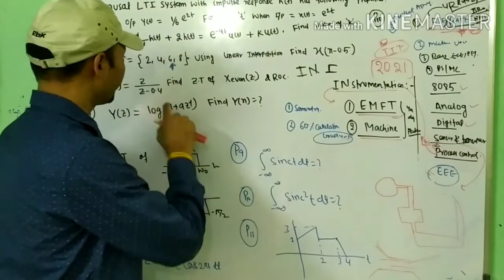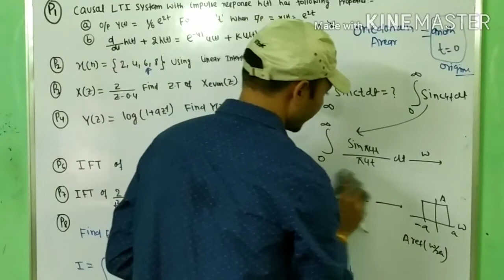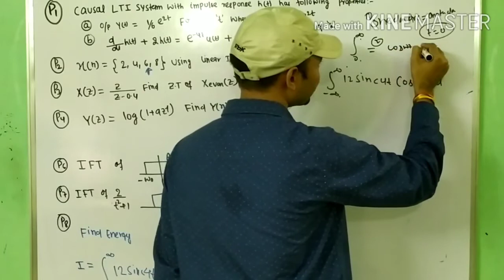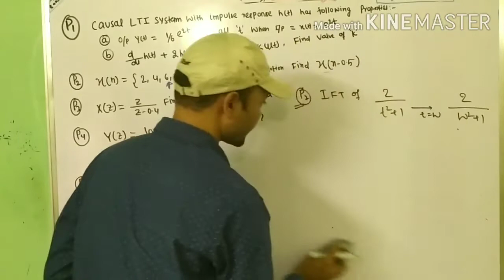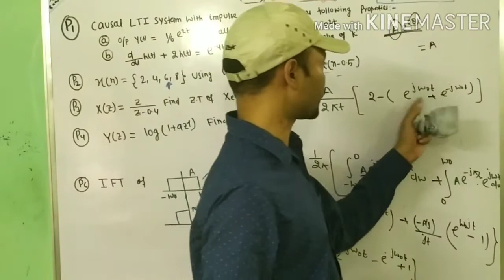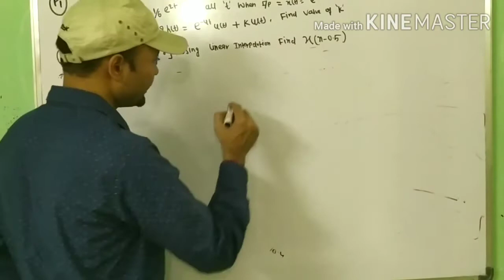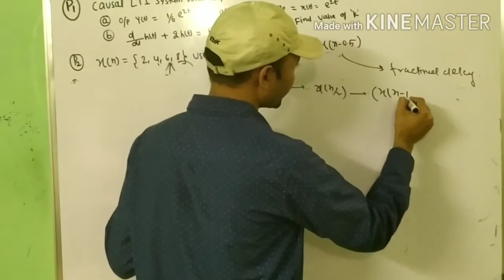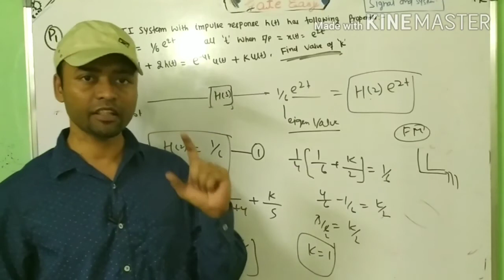SIGNAL AND SYSTEM ( NEXT LEVEL QUESTION)